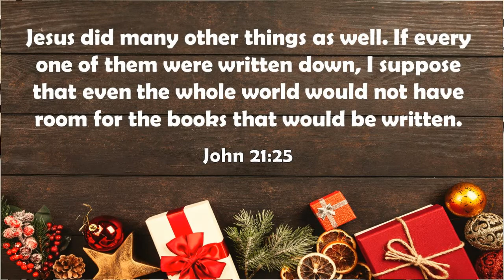Make It a Great Day! 11 29 2022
Open the pages of just one book, His Book, and you will find an infinite number of lessons from God!